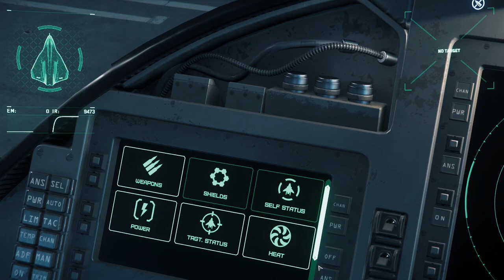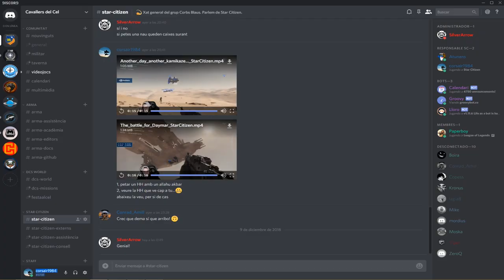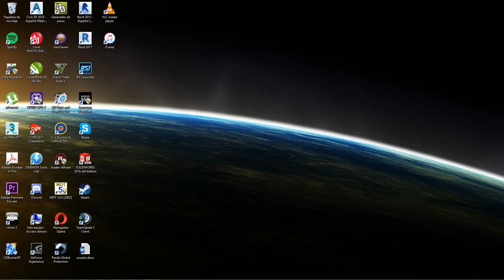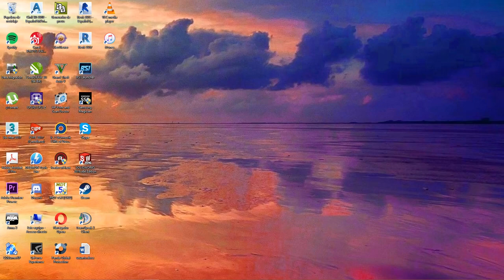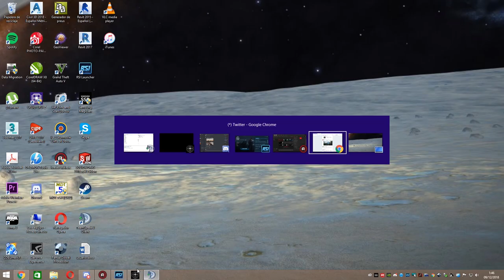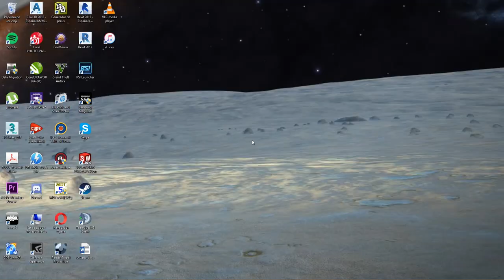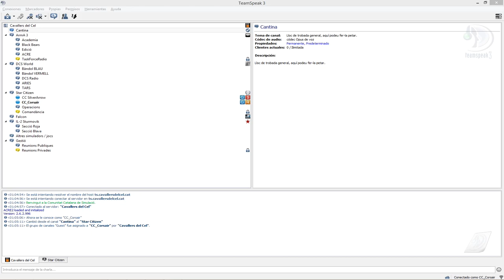Search in wreck sites.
Star Citizen.
Fem recerca en tres de les naus, destruides. Amb diferents resultats.

Research in three of the ships, destroyed. With different results.